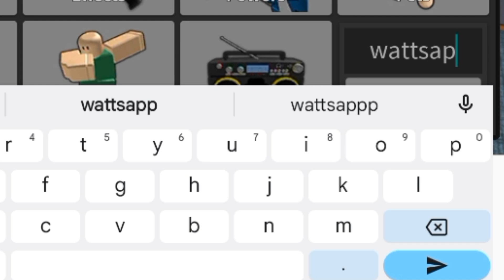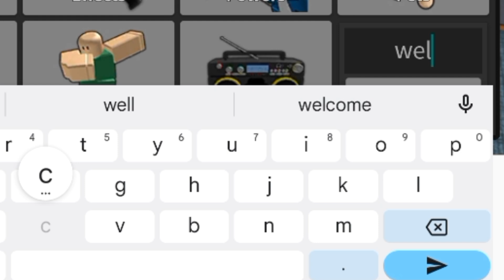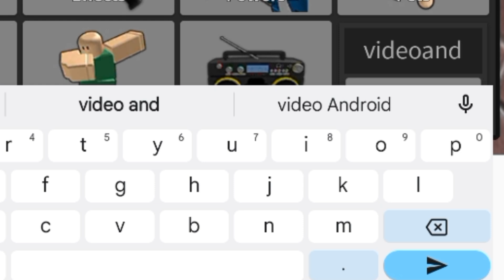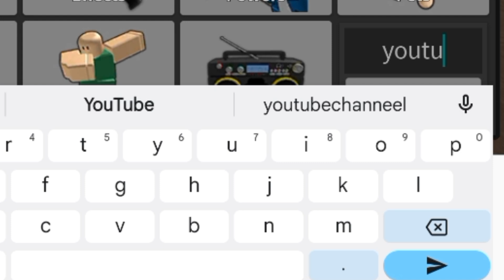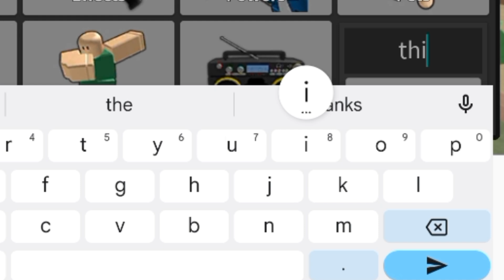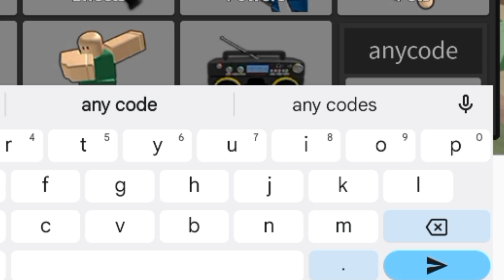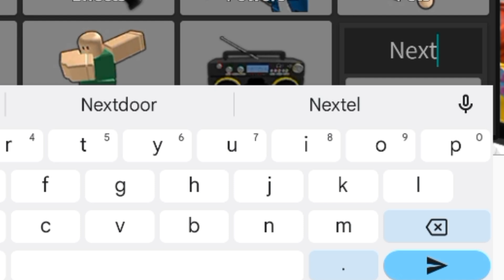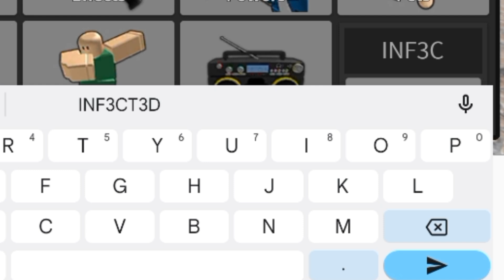FRESH!! MURDER MYSTERY 2 CODES (JUNE 2024) - ROBLOX MURDER MYSTERY 2 CODES - MM2 CODES 2024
1) murder mystery 2 codes
2) Roblox murder mystery 2 codes
3) code mm2
4) mm2 code